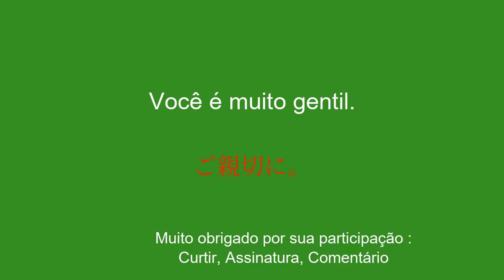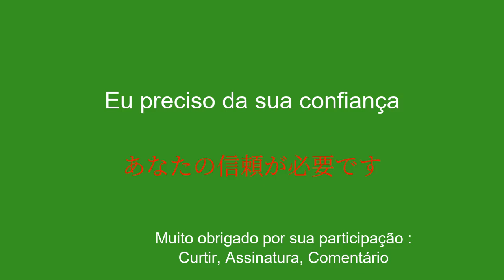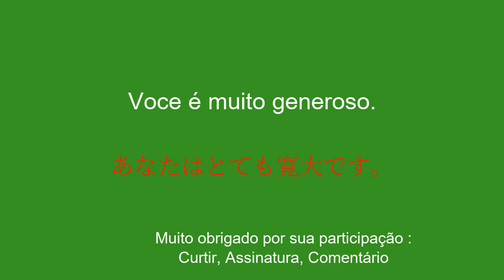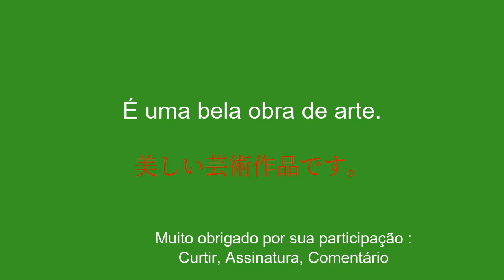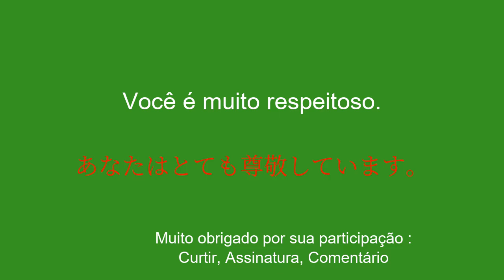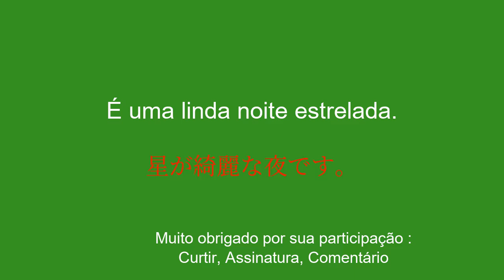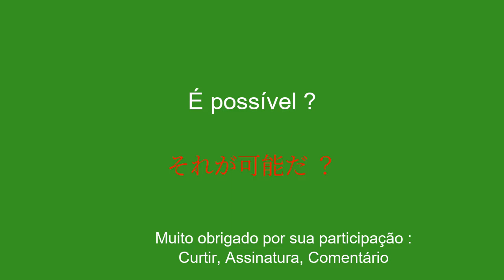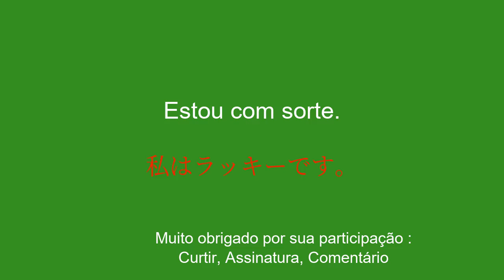As 50 frases para aprender japonês rapidamente